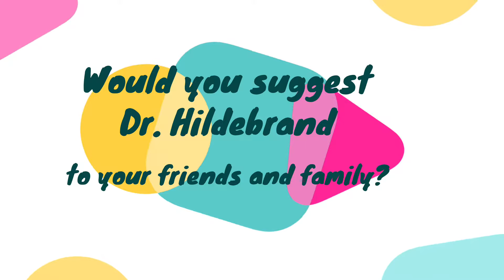Hildebrand Orthodontics Endorsement - Young adult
Braces and Invisalign in Arlington, TX